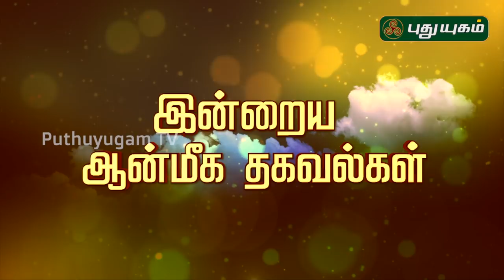இன்றைய ராசி பலன் | Indraya Rasi Palan | தினப்பலன் | Mahesh Iyer | 29/09/2019 | Puthuyugam TV